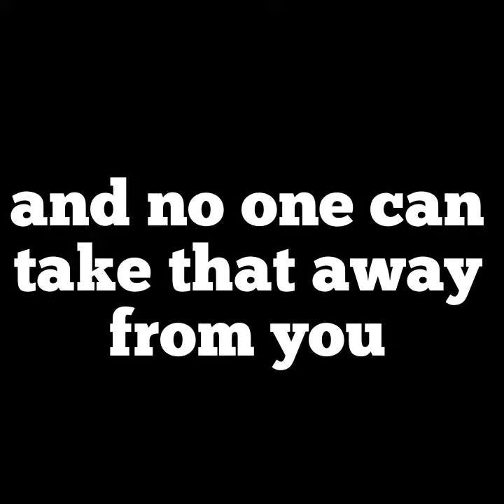What makes you beautiful| Nick